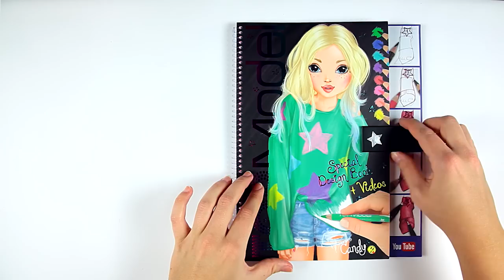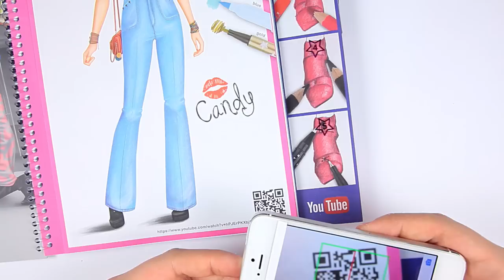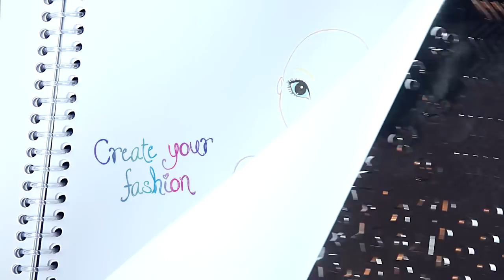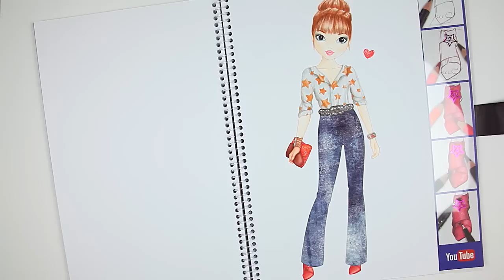TOPModel Special DesignBook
Die neuen Design-Bücher von TOPModel sind da! Mit vielen Design-Vorlagen und brandneuen Extras. Scanne die QR-Codes mit der TOPModel-Community-App und schaue dir die Step-by-Step-Tutorials auf YouTube an.

The new Designs Books from TOPModel are in stores! With loads of design patterns and brand new extras! Scan the QR codes with the TOPModel-Community-App and watch the step-by-step tutorial on YouTube.